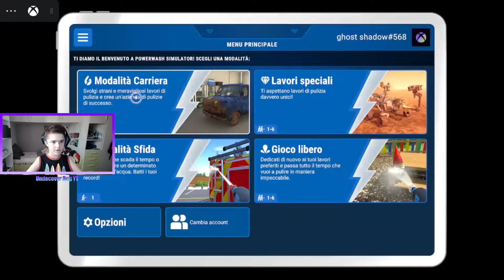LAVIAMO IL FURGONE! - Power Wash Simulator 💧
COMMENTATE
LASCIATE LIKE

In questo video giocheremo a PowerWash Simulator, laveremo il furgone della nostra azienda. Buona visione! 😉

Link instagram privato PS aiutatemi ad arrivare a 1.000 follower così da avere anch'io un codice creatore pls 🥺🙏😉